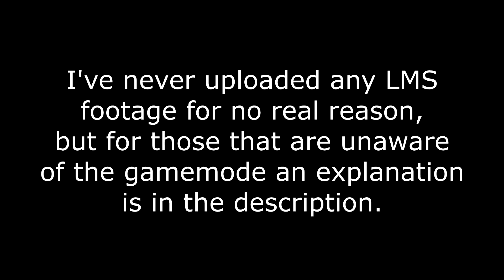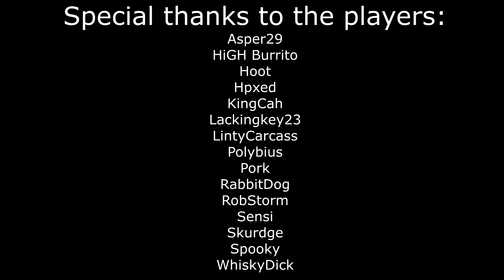Intruder - Last Man Standing Tournament Round Wins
Hello! Bit of a longer video today. This is footage of round wins from a recent Last Man Standing tournament for Intruder. Never heard of LMS? Last Man Standing is essentially battle royale, but with an Intruder twist. Personally I'm no fan of battle royale games. I mean, they're aight, but not really my jam. I can get down and dirty with it in Intruder though. Players spawn in a random spot on Riverside with no weapons. Like any other battle royale games, players must scavenge for gear in an effort to murder each other and be the last man standing. Rather than a strict safe zone to stay inside, there are a select number of "safe zones" that you only have to touch once before the timer in the top right reaches zero. You don't need to stay inside 'em. Once you touch it once you're good till the next round. This creates a lot of room for flexibility and strategy. With each passing round, the amount of zones to reach will decrease. Eventually with two or more people left, there's only one zone to reach. Once one zone is left, whoever reaches it first and can get to a good position and prevent the other player(s) from reaching it. Or not... there's a lot of different strategies and playstyles. Kinda hard to unpack until you get a good sense of the game mode. I've only shown my round wins because if I showed the whole tournament the video would have been probably about an hour long.

The tournament worked out as follows: in the semi-finals two groups of players are pitted against each other in two respective servers. Each player that wins a round gets a point. The first THREE people to reach TWO points get to advance on to the finals. Once the finals have been reached, the first person to reach three points wins the tournament.